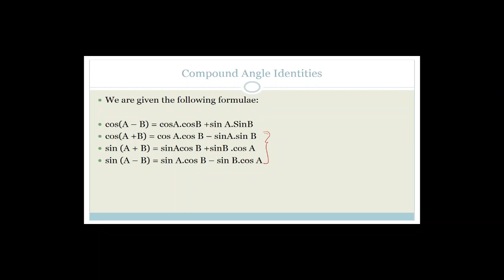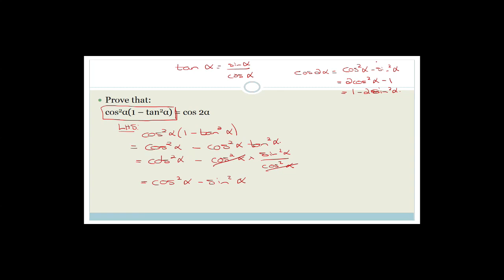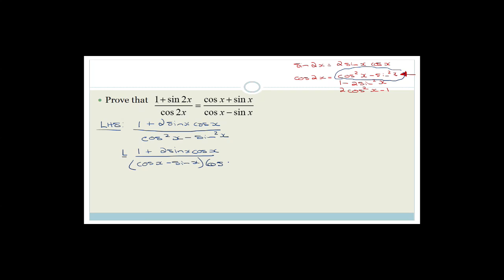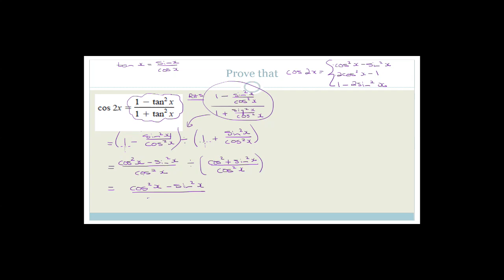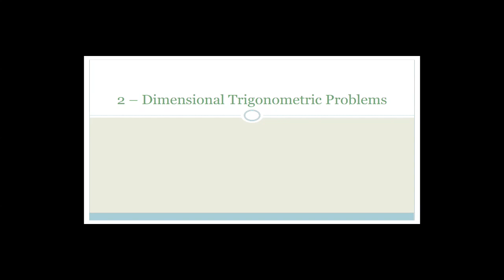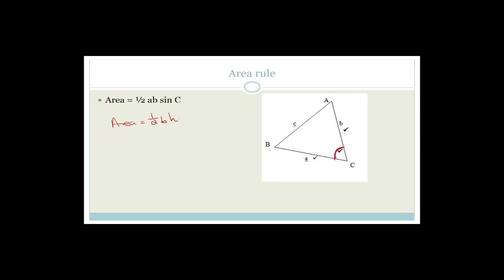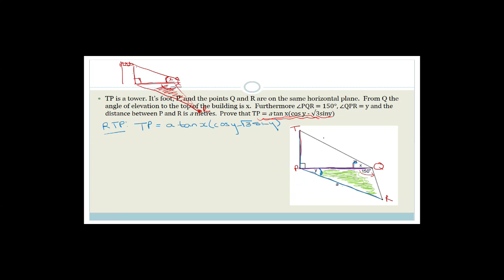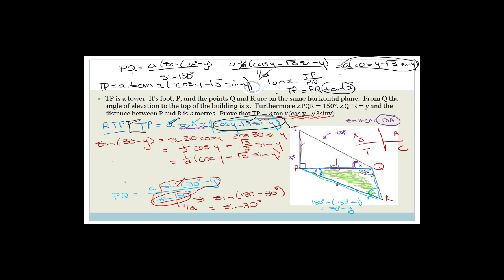Trigonometry Week 10.2 Revision